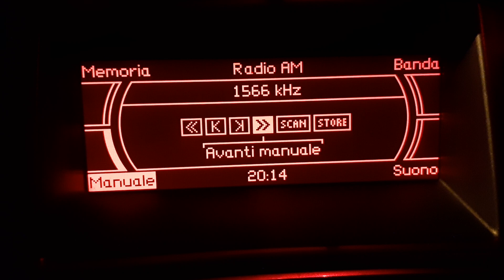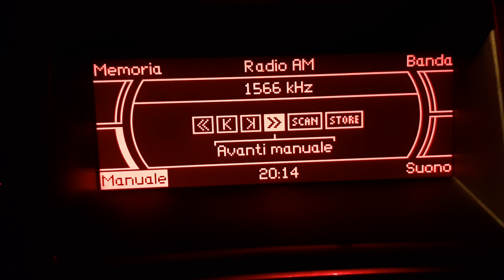[MW - LPAM] Radio Kolbe on 1566 kHz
Recorded in Panzano in Chianti (Tuscany - Italy) on January 27th, 2023 at 19:14 UTC.
The distance was around 210 Kms from the transmitter located in a hilly area close to Vicenza (Colli Berici).
Id at 0:44 (BBC Somerset in the background).